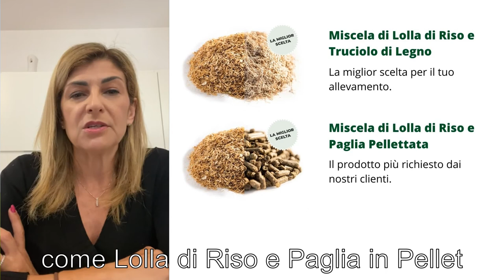Cieffe S.r.l.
Buongiorno sono Monica di Cieffe s.r.l., un’azienda di Ferrara che dal 1996 è specializzata nella fornitura all’ingrosso di materiale per lettiere di allevamenti zootecnici.

La particolarità che contraddistingue la nostra azienda è che utilizziamo solo mezzi di nostra proprietà, dedicati esclusivamente al trasporto di materiale per lettiere, evitando che questi vengano contaminati da altre sostanze.

Infatti, se viene usato un camion comune, la lettiera può essere contaminata da agenti esterni come materiali plastici e chimici e potrebbe far ammalare il bestiame.

Inoltre, grazie alla nostra flotta di autotreni, forniamo il materiale per la lettiera entro 7 giorni dall’accettazione dell’offerta in tutta Italia, isole escluse.

Consegniamo:
- Lolla di riso sfusa,
- Truciolo di legno sfuso,
- Paglia Pellettata sfusa,
- Paglia di lino in ballette incellofanate,
- Miscela di Lolla di Riso e Truciolo,
- Miscela di Lolla di Riso e Paglia Pellettata,

Se sei interessato a richiedere un preventivo, contattaci cliccando sul pulsante qui sotto e inserendo i dati della tua richiesta.